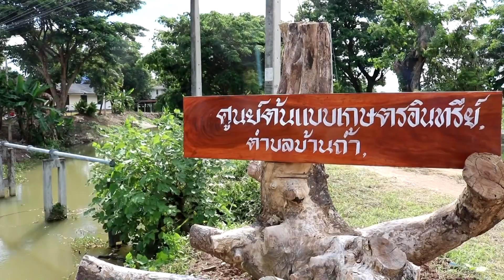ศูนย์เรียนรู้เกษตรอินทรีย์ตำบลบ้านถ้ำ อ.ดอกคำใต้ จ.พะเยา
องค์กรที่อยู่ใกล้ชิดกับประชาชนมากที่สุดก็คือ องค์กรปกครองส่วนท้องถิ่น เช่น องค์การบริหารส่วนตำบล หรือเทศบาลตำบลนันเอง ซึ่งองค์กรเหล่านี้นอกจากจะรู้ซึ้งถึงปัญหาและความต้องการที่แท้จริงของประชาชนแล้ว องค์กรเหล่านี้ยังจะต้องเป็นต้นแบบที่ดีทำให้ชาวบ้านเห็นได้ก่อน แล้วจึงจะไปสอนชาวบ้านทำตามได้..ดังเช่นศูนย์เรียนรู้ต้นแบบเกษตรอินทรีย์ของเทศบาลตำบลบ้านถ้ำ อ.ดอกคำใต้ จังหวัดพะเยาแห่งนี้...ติดต่อสอบถามข้อมูลเพิ่มเติมที่ นายพิทักษ์ชน  แข่งขัน นายกเทศมนตรีตำบลบ้านถ้ำ โทร.084-7417473

เราขอพาท่านไปรู้จักกับครอบครัวของนายสมศักดิ์ อินต๊ะสาร บ้านเลขที่ 340 บ.ถ้ำ หมู่ที่ 11 ต.บ้านถ้ำแห่งนี้ เขาได้ใช้พื้นที่อยู่อาศัยเล็ก ๆ เพียง 1 ไร่เศษ ใช้พื้นที่ทุกตารางเมตร ทำให้เกิดประโยชน์อย่างคุ้มค่า สร้างรายได้แบบพึ่งตนเอง ตามแนวคำสอนของในหลวง รัชกาลที่ 9 สอนไว้ และเป็นผลจากการขยายผลมาจากศูนย์ต้นแบบเกษตรอินทรีย์ของเทศบาลตำบลบ้านต๊ำนั่นเอง..

ติดต่อสอบถามพูดคุยกับ นายสมศักดิ์ อินต๊ะสาน ได้ที่ โทร.082-8755542  พิักัดนำทางGPS ไปที่บ้าน ที่ N 19.10098  E 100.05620